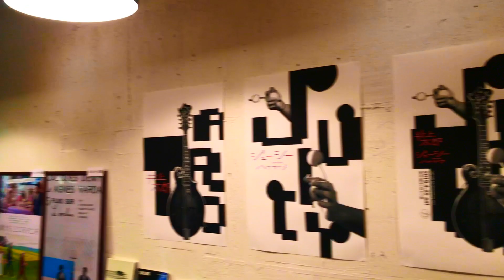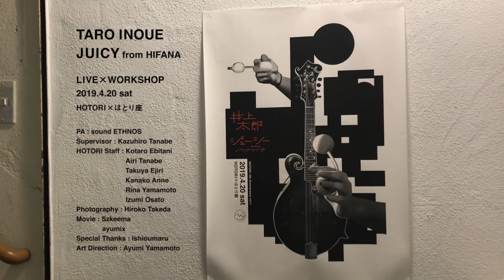TARO and JUICY LIVE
TARO INOUE and JUICY from HIFANA
LIVE
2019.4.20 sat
HOTORI × ほとり座

Art Direction : Ayumi Yamamoto (Rikyu Design)
Movie : Szkeema / ayumix
Photography : Hiroko Takeda
Special Thanks : Ishioumaru / Yamari / Izumi